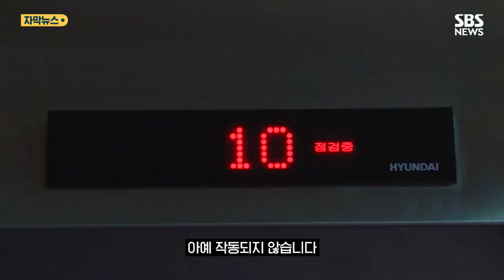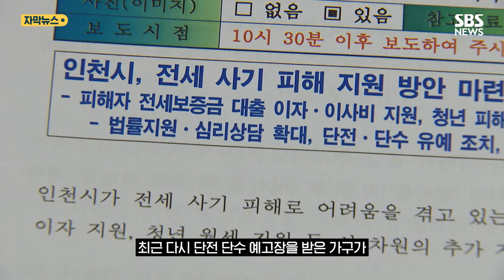"돈 안 밀리고 넣었는데"…심각한 '사기 주택' 상황 (자막뉴스) / SBS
인천 미추홀구의 한 아파트 기계식 주차장이 녹이 슨 상태로 멈춰 있습니다.

근처 또 다른 아파트는 사람이 타는 승강기가 아예 작동되지 않습니다.

모두 대규모 전세사기가 발생한 공동 주택인데, 세입자가 납부한 공과금과 관리비를 임대인이 떼먹고 건물 관리 업체에 내지 않아, 수리와 보수를 거부하고 있는 겁니다.

[피해 주택 세입자 : 추락 위험 때문에 멈춘 거고. 다들 그래서 이중주차 하거나 저녁에는 도로변에 나가서 세우고….]

비가 오면 천장에서 물이 새는데도 고쳐주지 않습니다.

거실 천장은 온통 곰팡이 자국이고 누전 위험에 전등도 못 켜고 삽니다.

[문명숙/전세사기 피해자 : 지금 화장실 불이 안 들어와서 여기도 비 뚝뚝 새요. 저희는 (관리비) 한 달도 밀리지 않고 그냥 계속 넣었거든요. 근데 그냥 관리실에 연락하면 무시해 버리고.]

관리비 체납으로 일부 가구에는 단수 조치까지 이뤄졌습니다.

올 초 정부가 전세 사기 주택에 대한 단전 단수 조치를 유예했지만, 최근 다시 단전 단수 예고장을 받은 가구가 속속 나오고 있습니다.

[강민석/전세사기 피해자 : 집 안에 아이를 키우는 집도 있고, 장애인도 있을 것이고 연로하신 분도 있을 텐데 저희는 그 돈(관리비)을 냈었고, 그 돈이 어디로 갔느냐는 거죠. 단지 임차인이라는 이유로 이중으로 당하고 있다….]

세입자들이 인천시에 미납 관리비 문제 해결을 호소하고 있지만, 인천시는 뾰족한 수가 없다는 입장입니다.

[인천시청 관계자 : 관리 지원에 대해서는 사실 사인 간의 영역으로 지원 한계가 있다는 말씀을 드리는 겁니다. 피해자하고 일반인하고 같이 혼재되어 있고요.]

올해 인천시가 전세사기 피해자를 위해 편성한 예산 63억 원 가운데 실제 피해 지원에 사용된 금액은 1.1% 수준에 불과합니다.